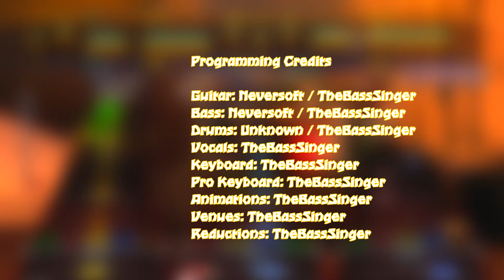Rock Band: Custom Songs "Radio Song"